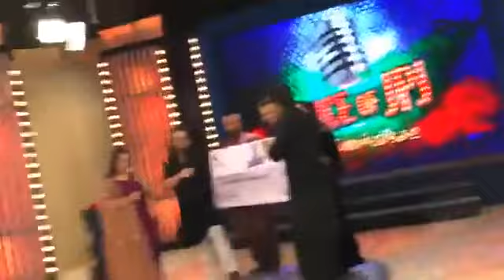Live Zubair Ahmed Winner Of Voice Of Jpj Jago Pakistan Jago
Zubair Ahmed Winner Of Voice Of Jpj Jago Pakistan Jago